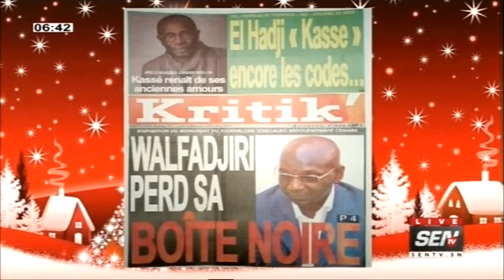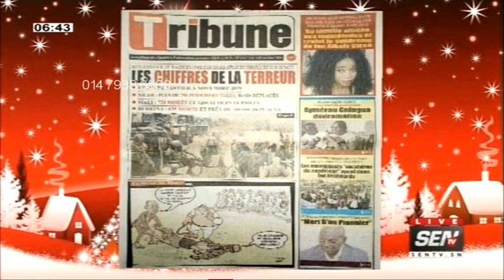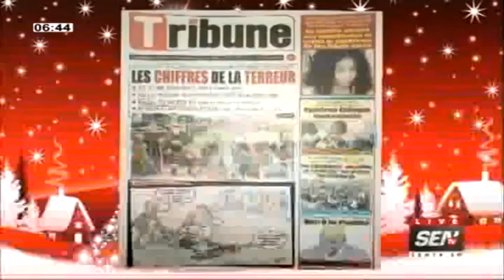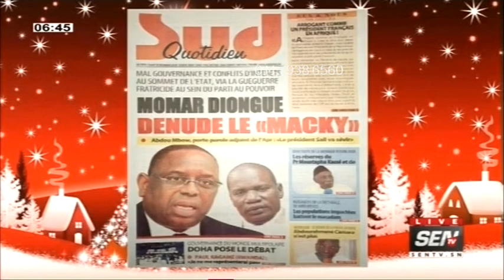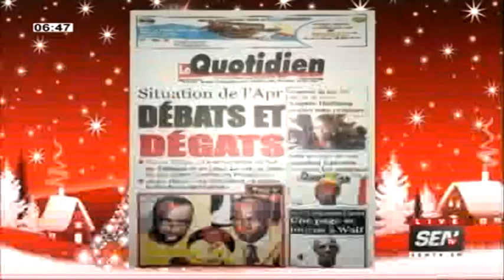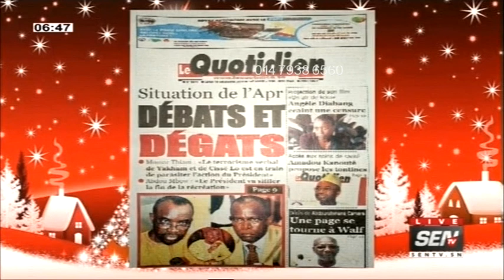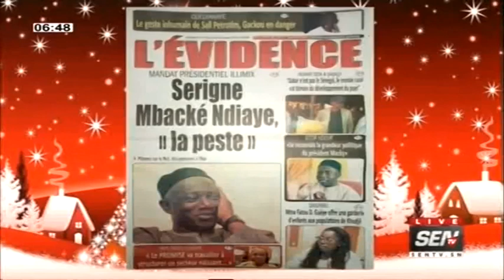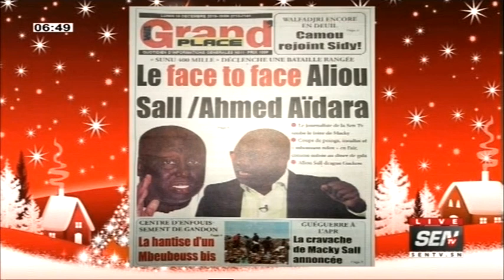Revue des Titres de Presse avec Fabrice Nguema du Lundi 16 Décembre 2019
journal sur la SenTV